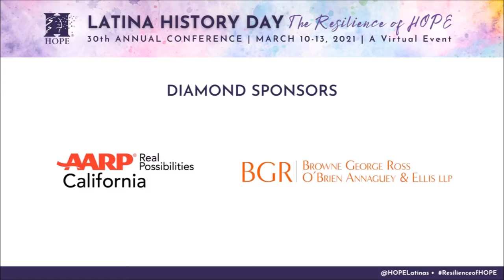Latina History Day 2021: Day 2 Main Stage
SPEAKERS

Helen Torres, CEO, HOPE, HLI '99

Leslie Lopez, Meteorologist, ABC7 Eyewitness News

Max Espinoza, Senior Program Officer, Bill & Melinda Gates Foundation

Senator Alex Padilla, United States Senator for California

Alice Juarez, Region Bank President, Wells Fargo

Beatriz Acevedo, CEO & Co-Founder, SUMA Wealth